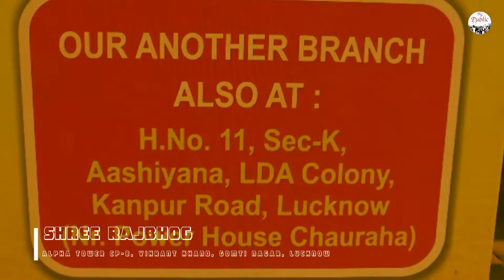लखनऊ में राजस्थान की महक देती है "श्री राजभोग" की राजस्थानी थाली | "पेट पूजा"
Dinesh Tiwari takes a tour to "Shree Rajbhog" (Rajasthan Theme Restaurant) in Lucknow.